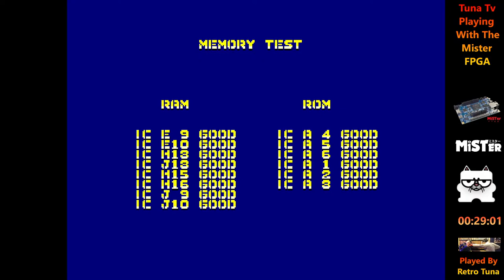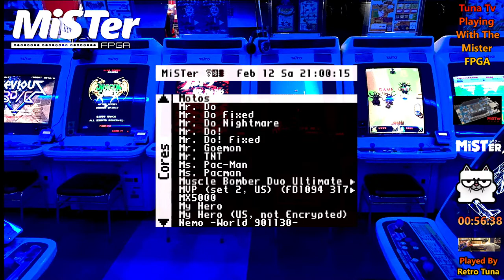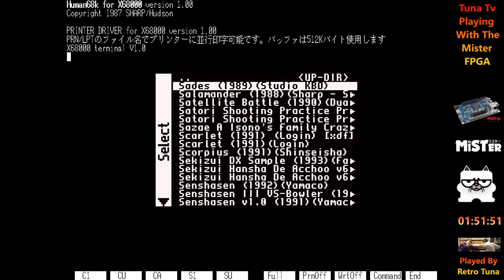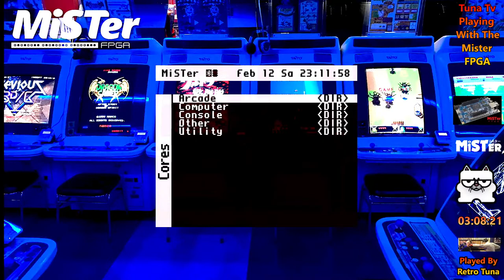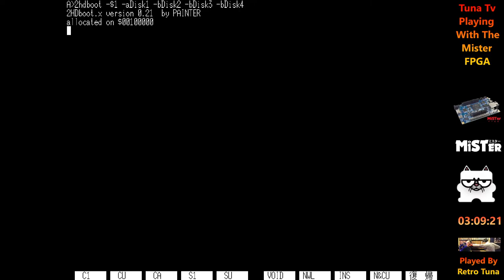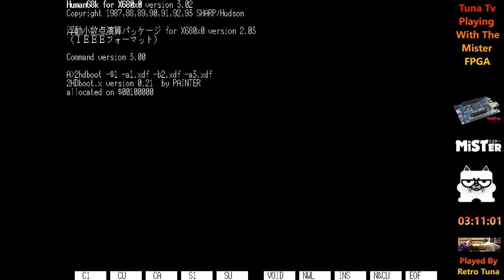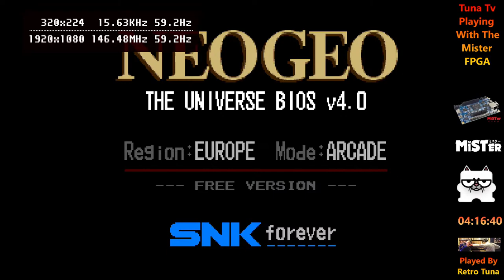Tuna Tv Let's Mister FPGA